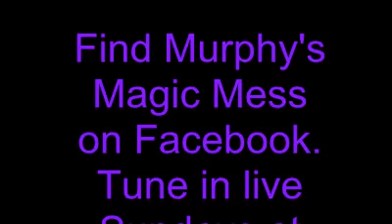Happy Murfday 2013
Catch Murf's birthday show from Murphy's Magic Mess. Originally aired on Sunday 8 September 2013 on KZUM in Lincoln, NE.